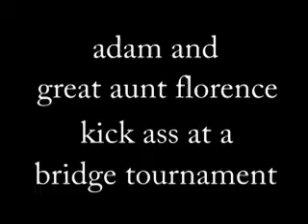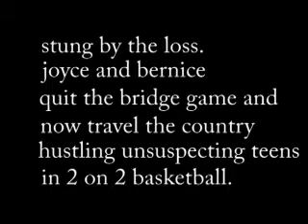adam and great aunt florence kick ass at a bridge tournament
adam and great aunt florence kick ass at a bridge tournament. yup.